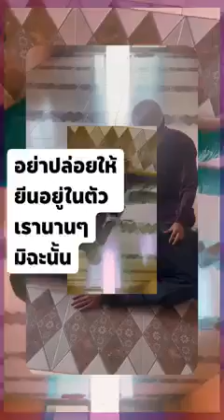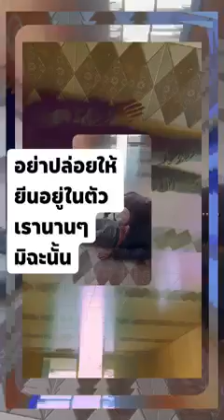อันตรายไสยศาสตร์Bahaya ilmu hitam